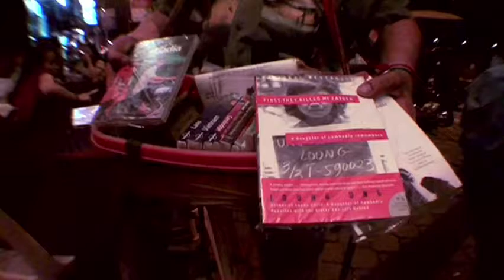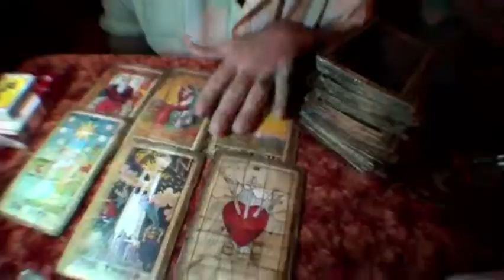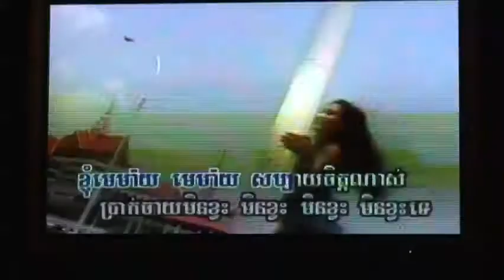The Green Mist Khmer Ensemble - River Flows Backwards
The Green Mist Khmer Ensemble recorded in Phnom Penh at Cambodian Living Arts studios by Samath and Kavich, mixed in Hobart, Tasmania by Anthony at Winter Palace Studios.
Video by Julien Poulson and Justin Foster, filmed in Phnom Penh as part of The River Flows Backwards film project.